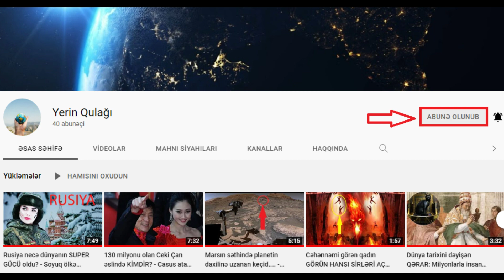Ukraynada acınacaqlı durum - Müharibə nə vaxt bitəcək?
Uşaqlar qorxurlar. Ağlayırlar. Soruşurlar ki, hamımız öləcəyikmi ana?
Bu, rus işğalına məruz qalan Ukraynada vəziyyətin necə də dəhşətli olduğunu, günahsız insanların əziyyət çəkdiyini, uşaqların ölüm qorxusu ilə yaşadığını sübut edən səhnələrdən sadəcə biridir.
İşğala qarşı dayanan, düşmənə boyun əyməyən Ukraynada xalq sığınacaqlarda yaşayır. Sığınacaqlar onlar üçün daimi yaşayış yerinə çevrilir.
Yerin Qulağı Youtube kanalı sığınacaqlarda yaşayan ukrayna xalqı ilə bağlı reportajı təqdim edir:
Rusiyanın hərbi əməliyyatlarından sonra silah və bomba səslərinin kəsilmədiyi Ukraynada yeraltı həyat davam edir. İnsanlar hücumlardan zərər görməmək üçün metro stansiyaları, dayanacaqlar, sığınacaqlar kimi yerlərdə həyatlarını davam etdirirlər.
“Guardian” paytaxt Kiyevin metro stansiyalarından reportaj yayımlayıb.
Minlərlə insanın yeraltı tikililərdə həyatlarına davam etməsi duyğusal anlar yaşadır.
Fotolarda körpələrini yatırmağa çalışan valideynlər, ev heyvanları və mobil telefonlarla vaxt keçirməyə çalışan insanların görüntüləri əks olunub.
Soyadını açıqlamayan 40 yaşlı Alla deyir: “Uşaqlar qorxurlar. Ağlayırlar. Soruşurlar ki, hamımız öləcəyik, ana?”
35 yaşlı Viktoriya isə burada nə qədər qalacaqlarını bilmədiklərini söyləyir: “Burada nə qədər qalacağımızı bilmirik. Xoşbəxtlikdən heç olmasa stulumuz var”.
Xarkovda təhsil almış Şana Şaci də metrostansiyada gizlənənlərdəndir. Şaci qida qıtlığı yaşadıqlarını və xarici dünya ilə yalnız mobil telefonlarla əlaqə saxladıqlarını deyir. Şaci stansiyadan kənarda baş verənlərdən xəbərsiz olduqlarını bildirir.
Kiyevdəki stansiyaların birində Miya adlı körpə dünyaya gəlib. Amma Miya tək deyil.
100 mindən çox rus hərbçisinin yerləşdiyi Luqanskdakı xəstəxanada da bir körpə dünyaya gözlərini təzəcə açıb.
Dneprdəki xəstəxanada isə yeni doğulmuş körpələr binadan müvəqqəti sığınacağa köçürülüb. “Bu, bizim reallığımızdır”, - Denis Surkov deyir.